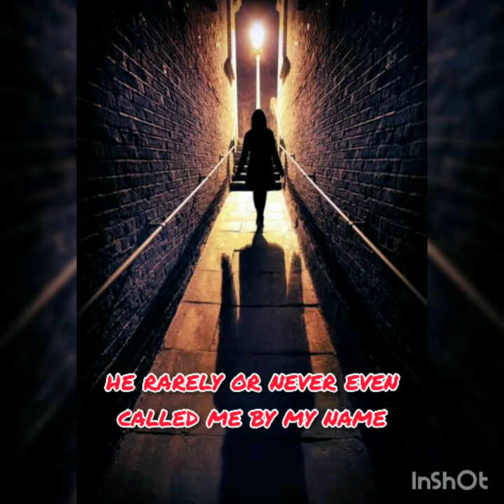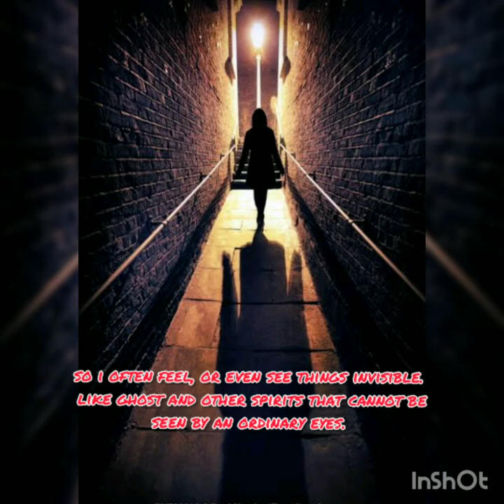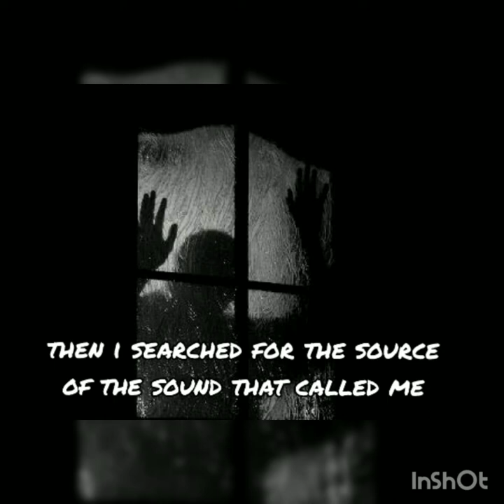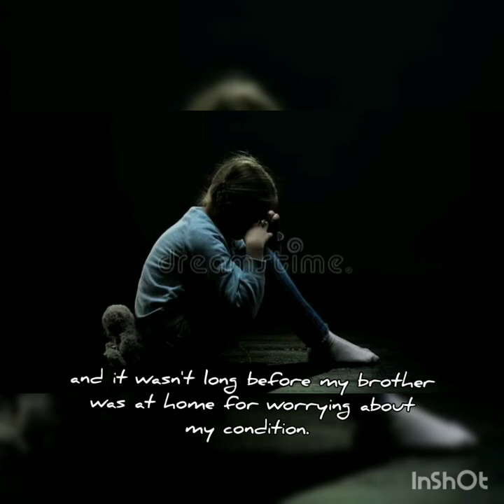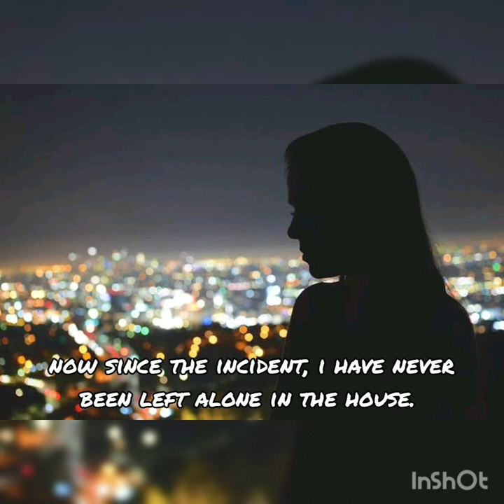An Undercover Figure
Hello !!

My Name is Wahyu Arfandy Prayogo (A1B218012). I am Student in English Study Program in Jambi University.

This Short Story, Is Made to Fulfill the Final Project For Genre of English Literature.